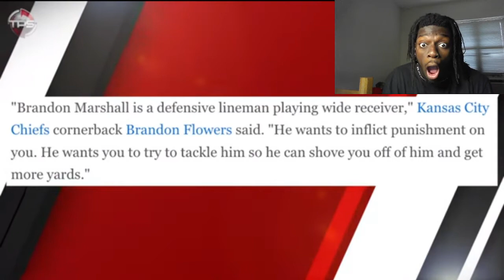I CAN’T BELIEVE THIS! 10 Wide Receivers That Went From SUPERSTAR To FORGETTABLE Overnight...